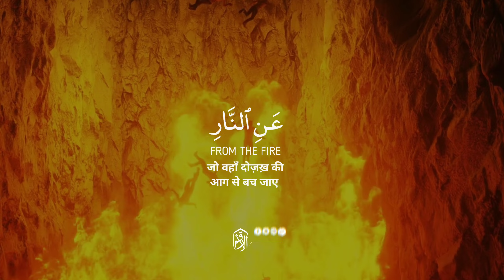Every Soul will taste of death (كُلُّ نَفْسٍ ذَآئِقَةُ الْمَوْت)| Salah Bukhatir | الشيخ صلاح بوخاطر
Kullu Nafsin Zaikatul Maut | Every Soul will taste of death (كُلُّ نَفْسٍ ذَآئِقَةُ الْمَوْت) | Sheikh Salah Bukhatir | الشيخ صلاح بوخاطر

Surah Aal-E-Imran سورة آل عمران | Ayat 185
Assalamu Alaikum,

As you all know that, our team is trying our best to take the message of Islam and Qur'an to the common people with full dedication, so all of you are requested to help us in this work so the message of Allah's book and his deen reach, to every city, every home and every person, all of you just share our channel and our videos to as many people as possible.

Jaisa Ki Aap Sab Log Jaante Hai, Ki Humari Team Puri Lagan Ke Sath Islam Aur Qu'ran Ke Paigam Ko Aam Logo Tak Pahunchane Ki Puri Koshish Kar Rahi Hai, Isliye Aap Sabhi Logo Se Guzarish Hai ki Aap Is Kaam Main Hamari Madad Kare, Taki Allah KI Kitab Aur Uske Deen Ki Da'wat Har Shahar, Har Ghar Aur Har Insaan Tak Pahunche, Iske Liye Bas Aap Sabhi Hamare Channel Ko Aur Hamari Videos Ko Zyada Se Zyada Logo Tak Share Kare.
(Allah Aapko Iska Ajr Ata Farmaye)